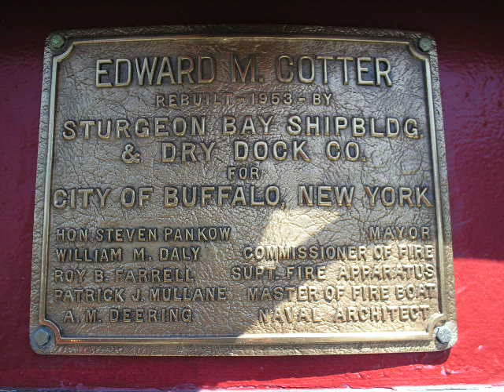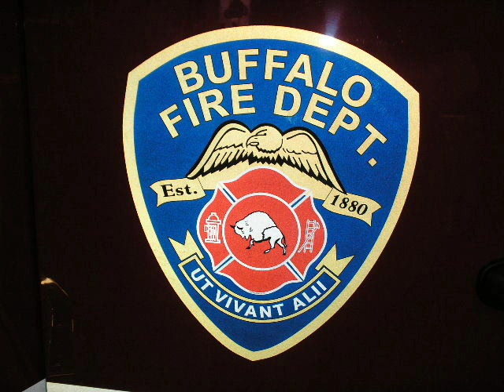Buffalo Fire Department Smoke on the Water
Buffalo Fire Department pictures with Deep Purples Smoke on the Water Music. Ladder 14  Engine 31 Ladder 6  Ladder 11